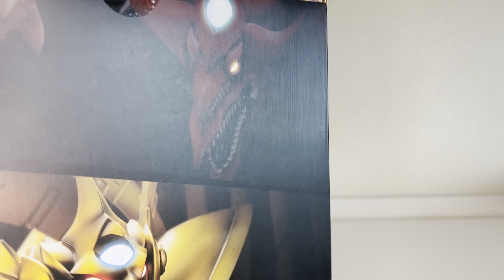The Winged Dragon of Ra Egyptian God Statue Unboxing! (Yu-Gi-Oh! Duel Monsters)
Finally got my Winged Dregon of Ra Statue in and it is amazing! They did a real good job in bringing this beast to life! Now to wait for my other 2 Egyptian god momsters to come in 😬.

Character: Winged Dragon of Ra
Series: Yu-Gi-Oh! Duel Monsters
Manufacturer: Kotobukiya
Sculptor: RESTORE
Specifications: Painted, non-articulated, non-scale figure with stand (some assembly required)
Length (approx.): 500 mm | 19.7"
Materials: PVC (phthalate free), soft vinyl, ABS